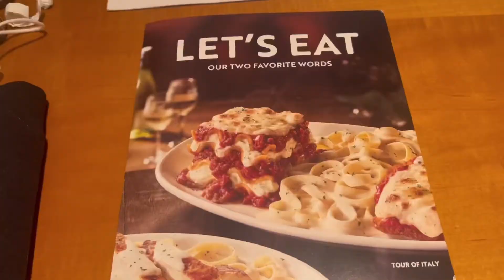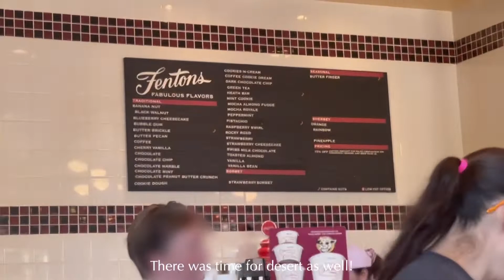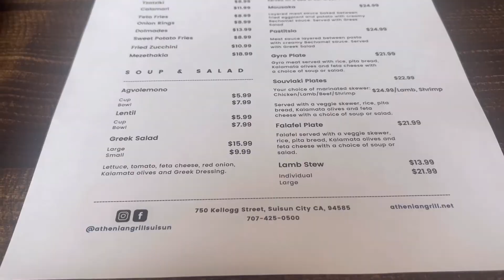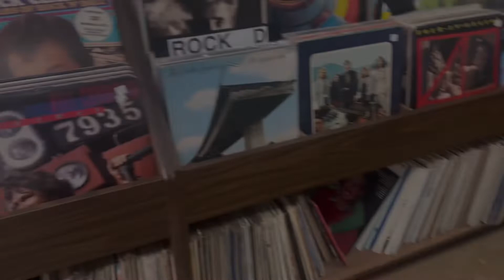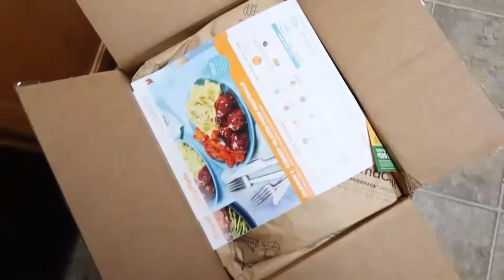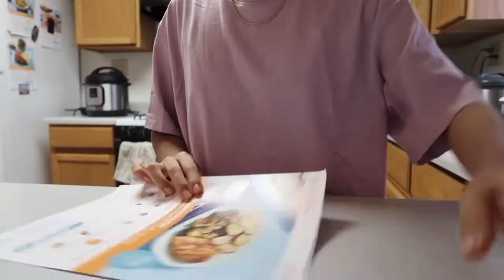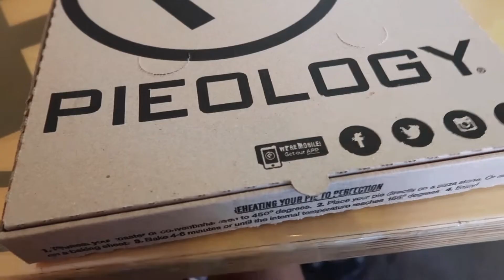Life Update Vlog: What I’ve been up to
Hi everyone! I know this video was long overdue so thank you for your patience!
This is a bit of an update of what I had been up to since I had tested positive for Covid. I know I promised a pt. 2 although nothing much had happened after besides a lingering cough. Hope this video was able to show you my progress and what I had been up to.

Come say hello on Instagram! :D